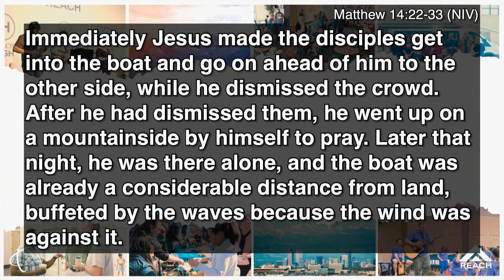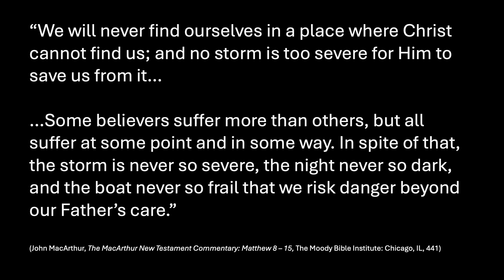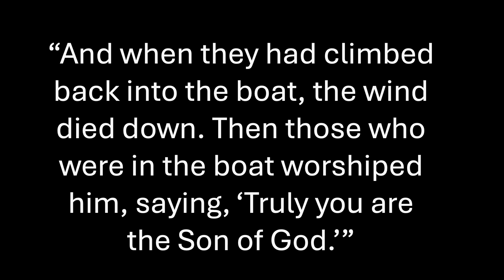Back in the Boat - July 21. 2024 Sermon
Series Title: FOLLOW
Sermon Title: Back in the Boat

Series Idea: We will be deeply engaged in earnest prayer to follow Jesus and make followers who will REACH people.

Guest Speaker Steven Matkins